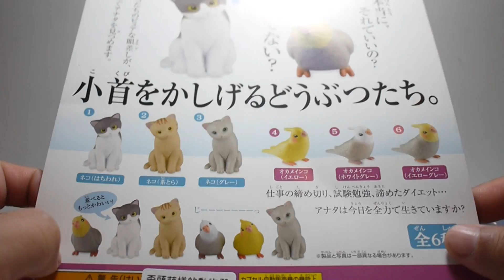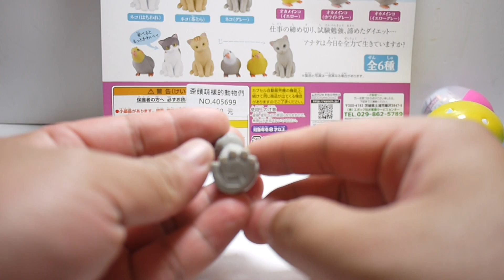豪宅玩具~415~轉蛋ガシャポンGASHAPON扭蛋 EPOCH萌頭歪腦的動物們 疑惑的動物 貓與鳥